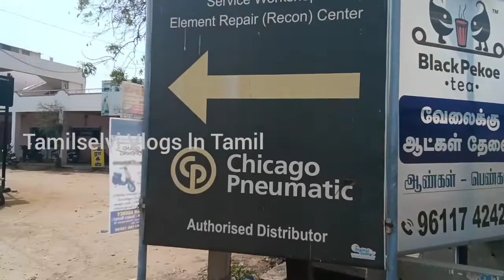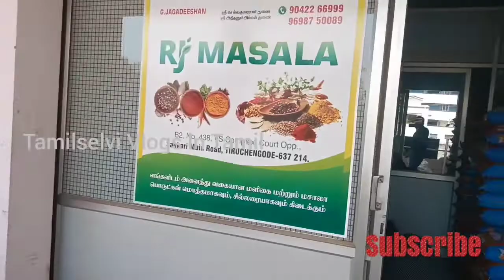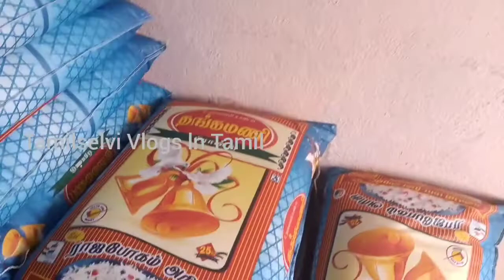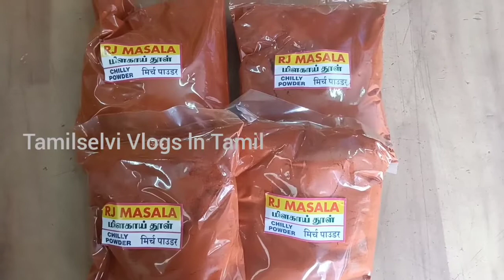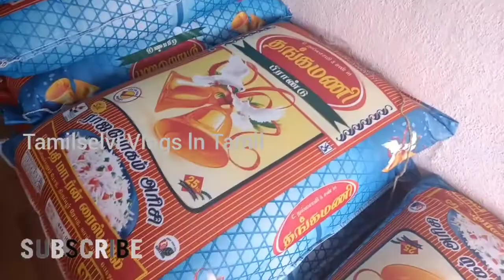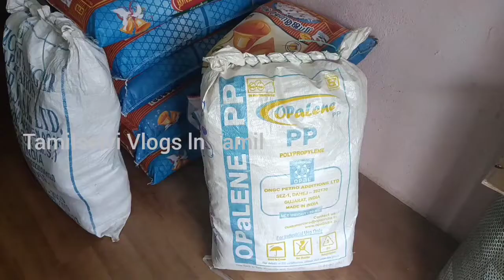RJ Masala /In Tamil/Borewell special/ Tiruchengode/ Tamilselvi Vlogs In Tamil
RJ Masala
wholesale.
B2,No.438,VS Complex, Court Opp,
Sankari main road, Tiruchengode.
Owner:
G.Jagadeeshan.
Tamilselvi Vlogs In Tamil.